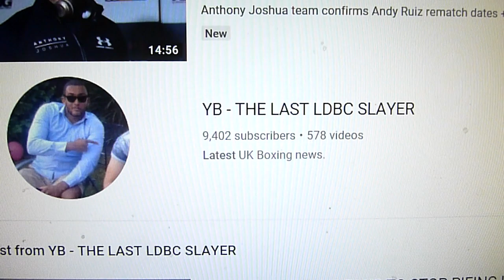Taking Yb - the last ldbc slayers mum out on a date.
Its probably gonna go something like this - oh yeah oh yeah yeah, oh yeah.